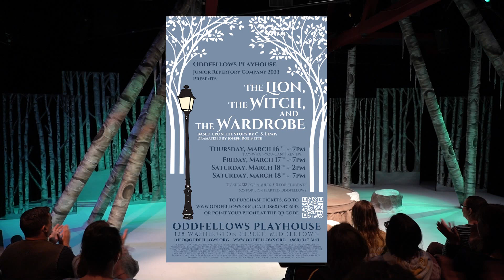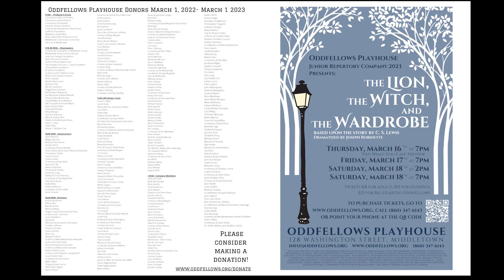The Junior Repertory Company presents "The Lion, the witch and the Wardrobe"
The Junior Repertory Company is made up of young people ages 12-14. This production took place in March 2023.